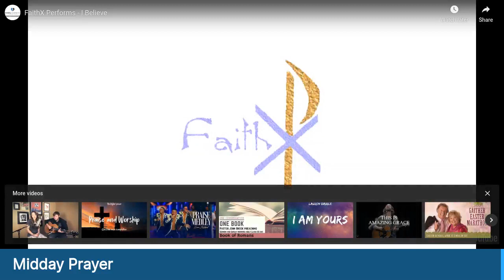Midday Prayer with Pastor Mike - July 7, 2023